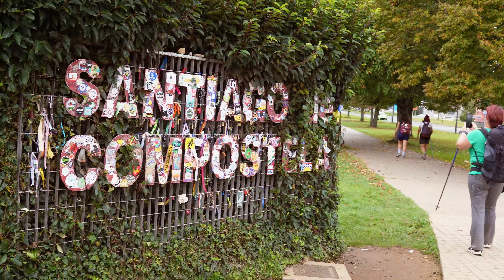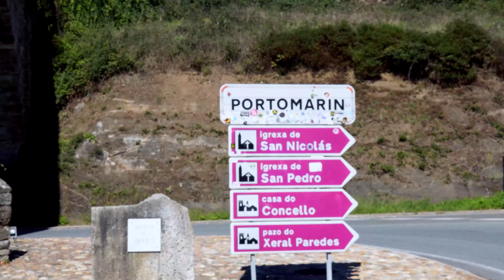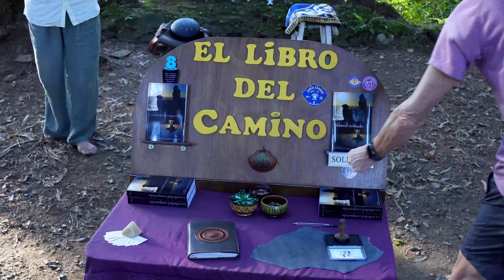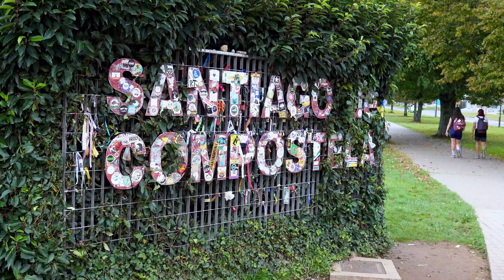Entrevistas en el Camino de Santiago 🎤 | Vlog de un Peregrino 🎒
En el video de hoy os traemos todas las entrevistas del Vlog de un Peregrino, durante todo el Camino hemos tenido el placer de conocer a todo tipo de peregrinos, y muchos de ellos nos han compartido sus historias e increíbles vivencias realizándolo 🚶

¿Te quedaron dudas? Conecta con nosotros y hablemos 👇🏻

0:00 ➜ Entrevistas en el Camino de Santiago.
0:55 ➜ 1.ª Entrevista.
3:15 ➜ 2.ª Entrevista.
3:45 ➜ 3.ª Entrevista.
5:40 ➜ 4.ª Entrevista.
7:00 ➜ 5.ª Entrevista.
9:30 ➜ 6.ª Entrevista.
11:55 ➜ 7.ª Entrevista.
15:40 ➜ 8.ª Entrevista.